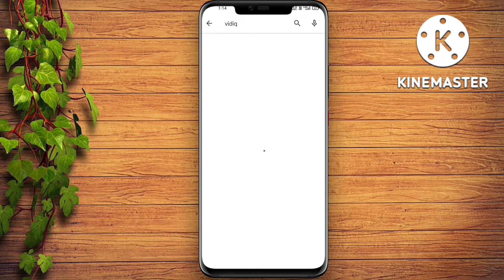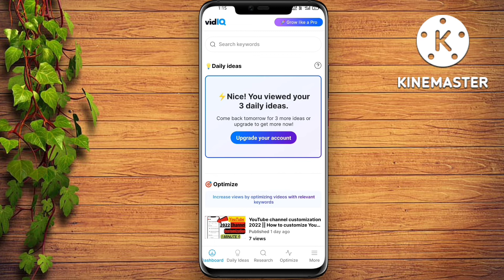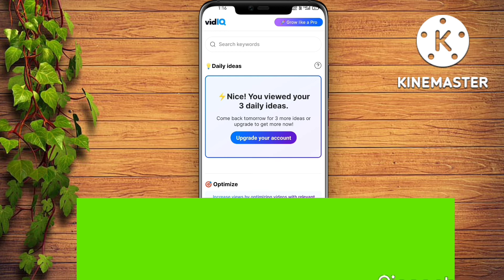अब मिलेंग डेली 3 वीडियो || tech youtuber के लिऐ Best Application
अब मिलेंग डेली 3 वीडियो
tech  youtuber के लिऐ Best Application

Searching keywords 👇👇👇

Youtube daily idea
Youtube daily ideas
Youtube video daily idea
Youtube par kaisa video Dale
Youtube par video dalne ke liye Ideas kaha se milega
Daily ke 3 video free me
Youtube par kon video Dale
Daily ke 3 Idea free me
Daily topic
Youtube topic
Youtube daily topic
Daily ke kya video Dale
Daily video kaise banaye
Daily video ka topic
3 Idea kaha se milega
Har din 3 Idea free me